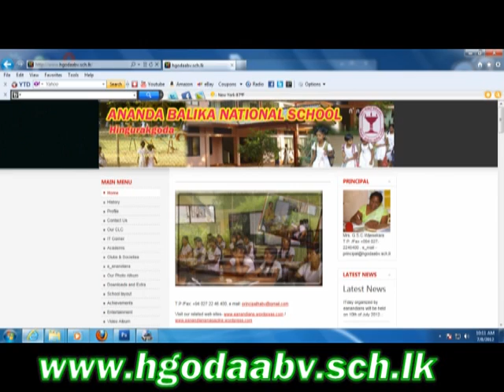Ananda Balika IT day V 5